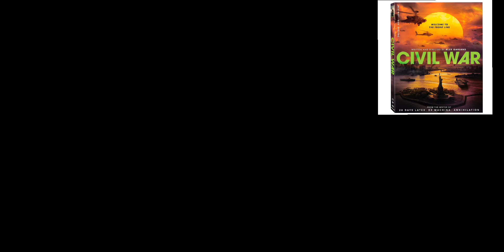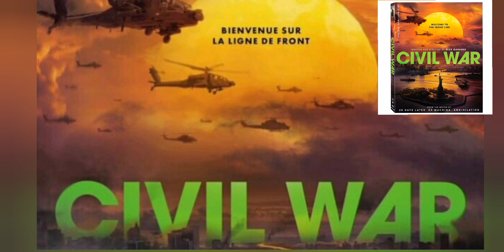Guerre civile | Bande-annonce vost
Titre original : Civil War

Réalisateur(s) : Alex Garland

Acteurs : Kirsten Dunst, Wagner Moura, Cailee Spaeny, Nick Offerman, Stephen McKinley Henderson

Genre : Action, Thriller

Pays : États-Unis

Note :

3.7/5

Synopsis

Une course effrénée à travers une Amérique fracturée qui, dans un futur proche, est plus que jamais sur le fil du rasoir.